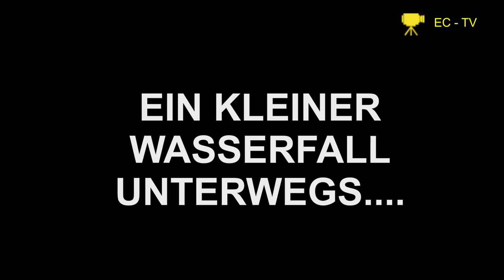Ausflug zum "Blauen Felsen" Pedra Azul in Brasilien in der Nähe von Domingos Martins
Ein Ausflug im Mietauto von Vitoria ins Hinterland nach Domingos Martins und Pedra Azul. Hier sieht man wie grosse Teile von Brasilien ausserhalb der Grossstädte aussehen.

Uma excursão de carro de aluguer de Vitória para o interior até Domingos Martins e Pedra Azul. Aqui você pode ver como grandes partes do Brasil ficam fora das grandes cidades.